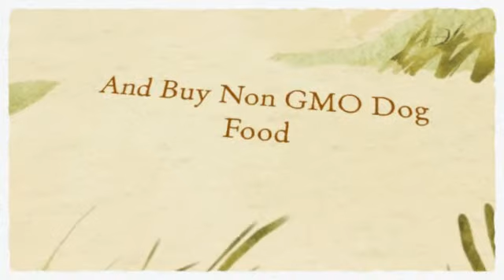Non GMO Dog Food